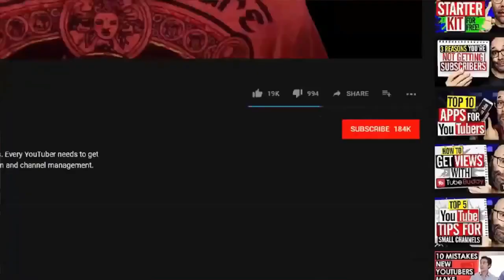This Woman Gave Birth While In A Coma. Then time Her Baby Visited And A Miracle Occurred